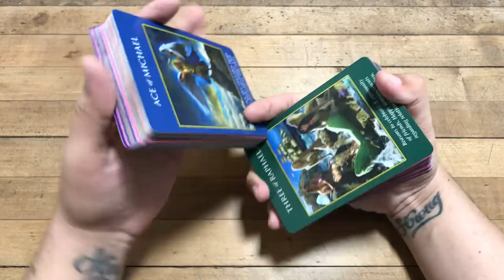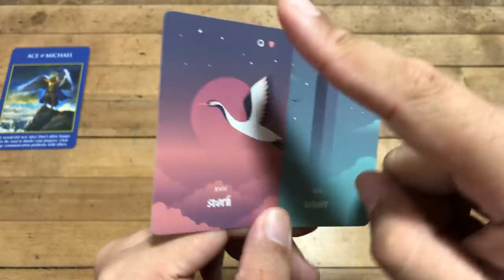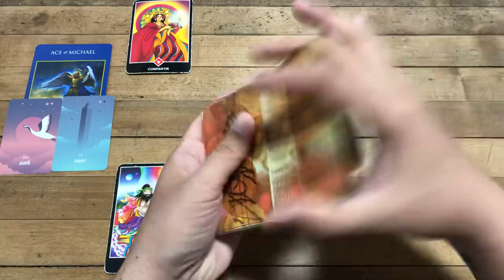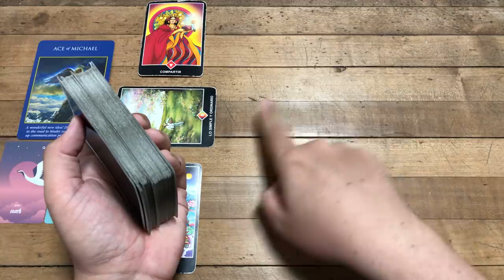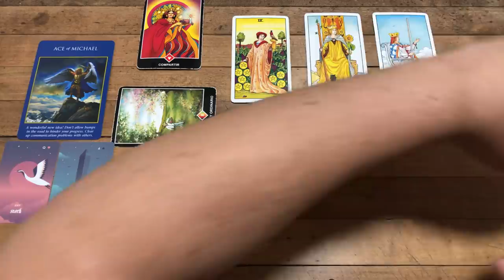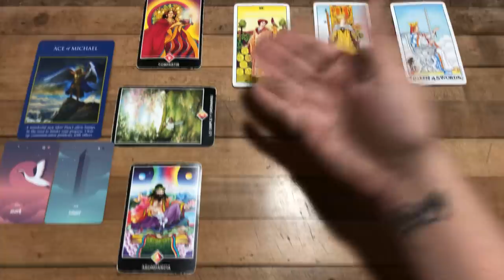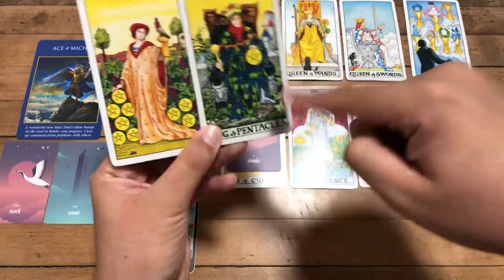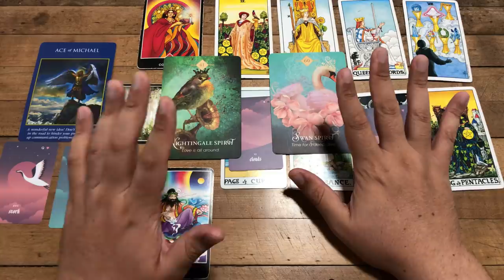GÉMINIS LECTURA MAGISTRAL MARAVILLOSA SÚPER ESPECTACULAR FUERA DE ESTE MUNDO 🌟 Tarot Horóscopo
Love,
J.

ATENCION: TV+18